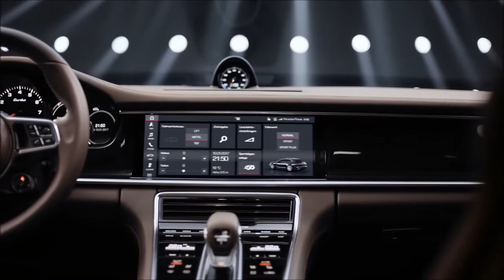2018 BMW 5 Series Touring vs 2018 Porsche Panamera Sport Turismo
2018 BMW 5 Series Touring vs 2018 Porsche Panamera Sport Turismo